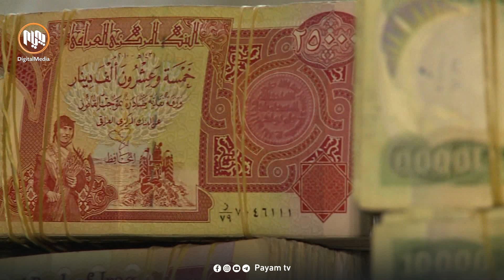حكومەتی عێراق دەیەوێت كۆتایی بە كێشە هەڵپەسێردراوەكان بهێنێت